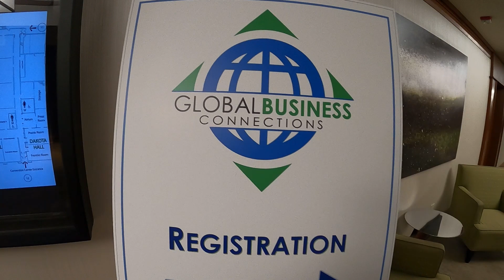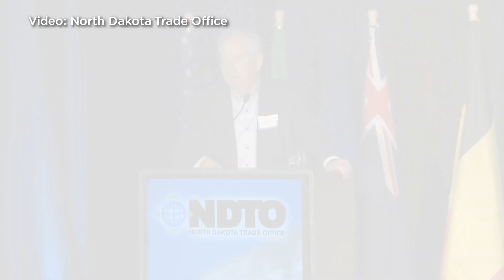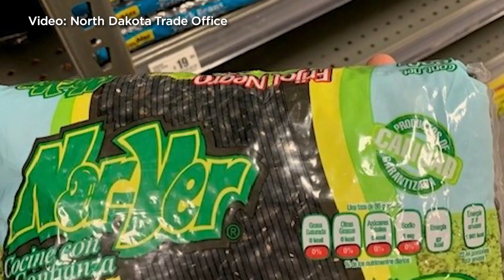Red E Attends the 2023 NDTO Global Business Awards Luncheon!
Matt & Jesse were invited to the annual North Dakota Trade Office Global Business Awards luncheon to celebrate our state's exporting success in the last year! It was a great way to connect with some incredible North Dakota exporting companies!